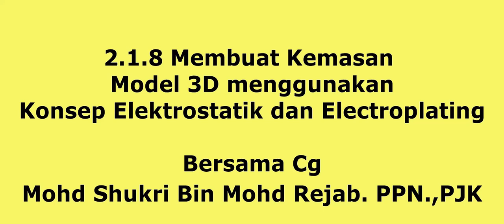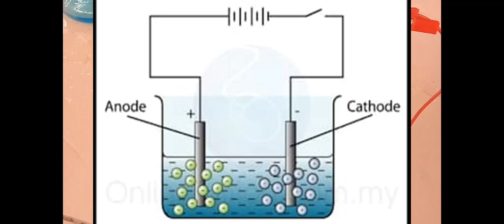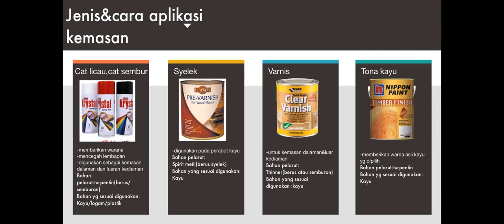Siri 5 pdpc Didik Bersama Cg Shukri Teknologi Pembuatan RBT Konsep Electroplating Bab 2 Ting 2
2.1.8 Murid dapat :
(a)  Memahami Konsep Electrostatik dan Konsep Electroplating
(b)  Memahami kedah Kemasan Logam